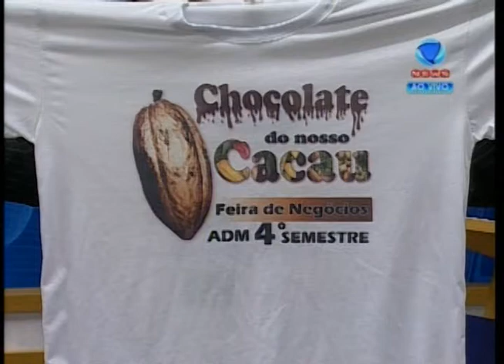ENTREVISTA COM O PROFESSOR